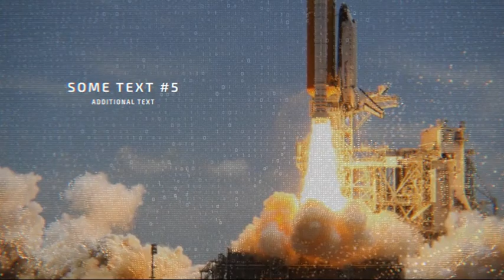Digital Slides (Best After Effects Projects)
Project features:

Trapcode Form plugin is required
Modular Structure
Project has good structure and easy to use. Put your photos, edit text and get result
Premade duration – 1:19
CS5+ compatibility
Music track are not included, i’ve used “Glitchy Disease Rising Trailer” by Sky-Productions
Used fonts: Exo 2
Used photos are not included (CC License)
Thank you! Don`t forget to rate if you like it!